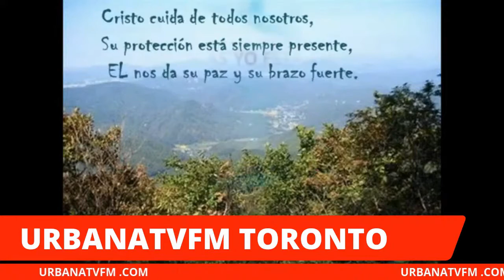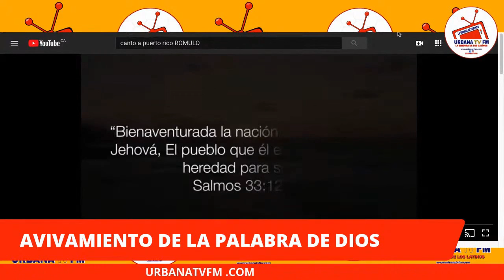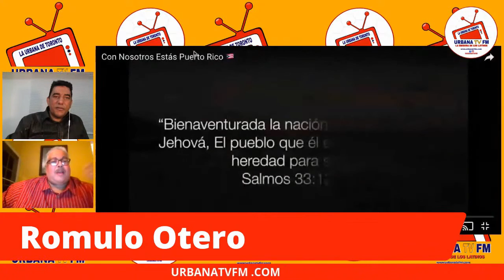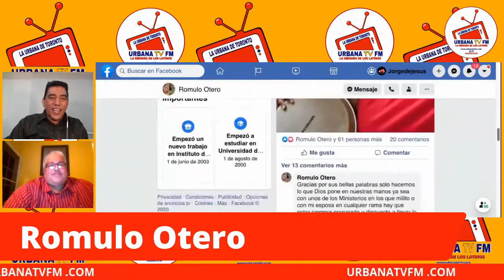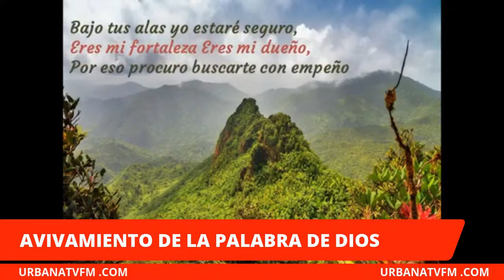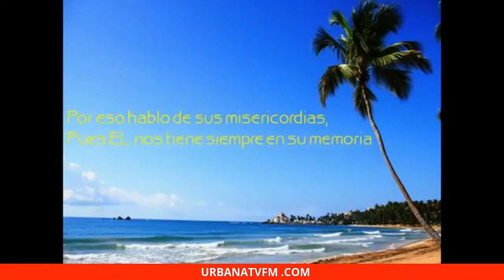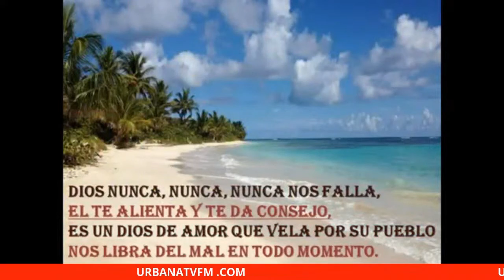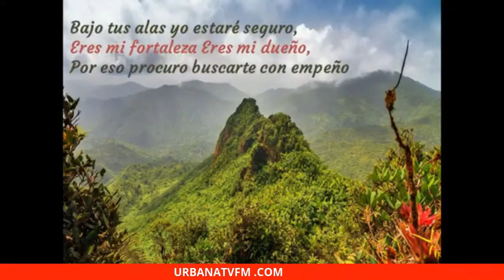Rómulo Otero en UrbanaTvFm en Canada promocionando single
Rómulo Otero en UrbanaTvFm en Canadá promocionando single (sencillo) "Bajo tus alas" con el anfitrión Jorge De Jesús Núñez.